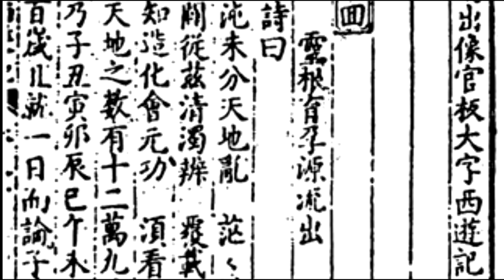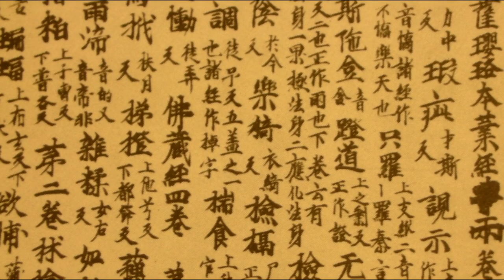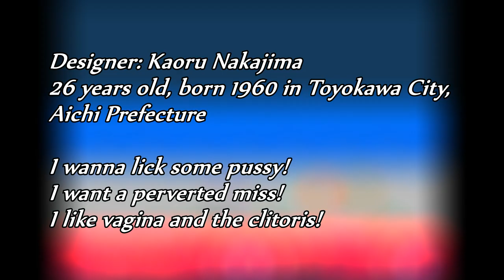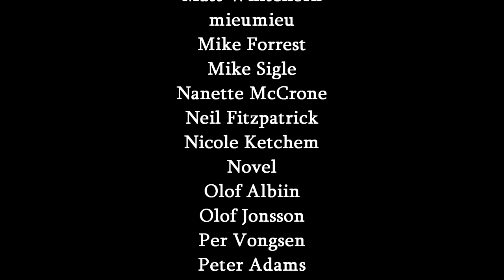Virtual Adaptation: Games Based On Journey to the West - Kim Justice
This is the first video in a new and somewhat intermittent series called "Virtual Adaptation" that will review a bunch of games based on a movie franchise/book/person/event etc. - should be fun to do once in a while! This first one covers "Journey to the West", the old Chinese novel by Wu Cheng'en where a Buddhist monk and his troupe (including a rather violent Monkey King) travel to India! Lots of cool games here - from Enslaved, a neat cult hit of the last generation to Super Monkey Daibouken for the Famicom, possibly the worst game ever made. Enjoy!